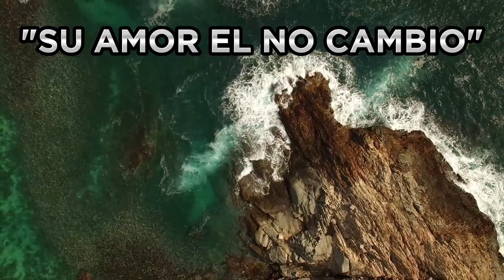Su Amor El No Cambio - JOSE LUIS CHAVEZ VASQUEZ